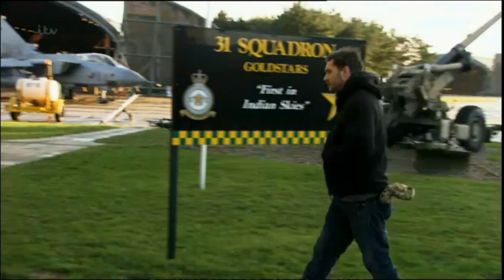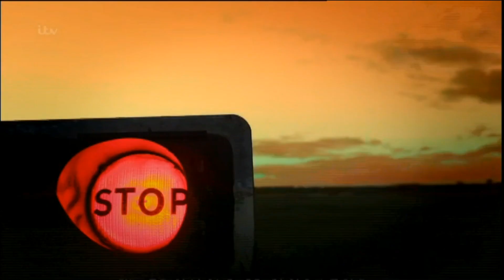Tom Hardy flying a Tornado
Tom Hardy flying a Tornado with the RAF.